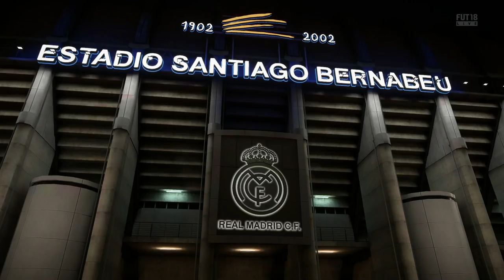PES 2018 LM | Real Madrid | LIGA MÁSTER EN MYCLUB #43